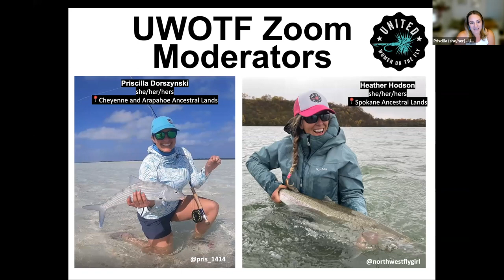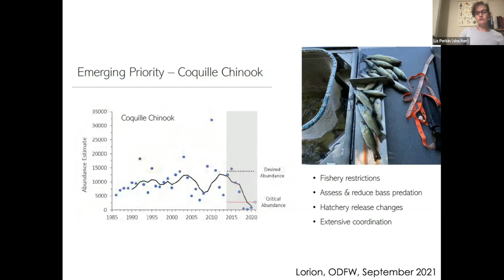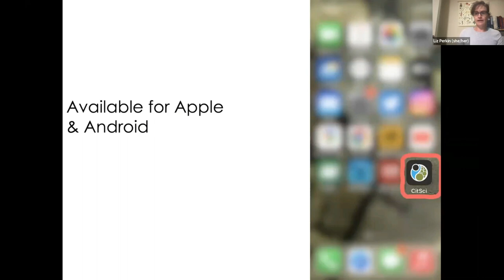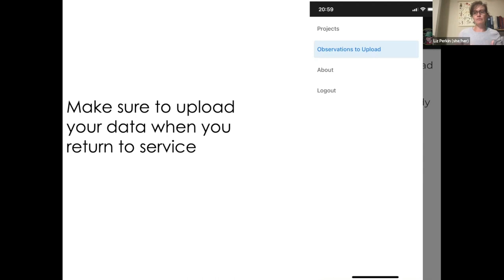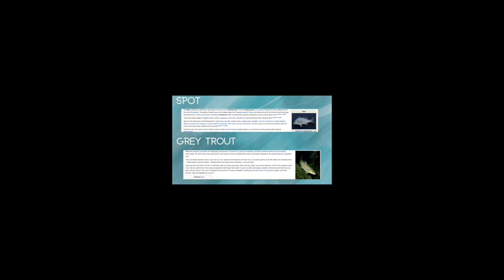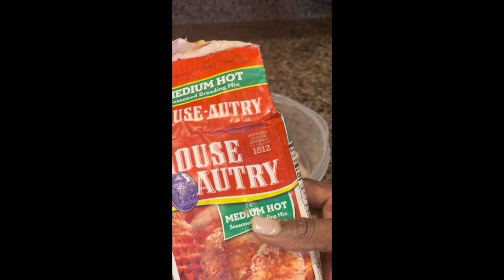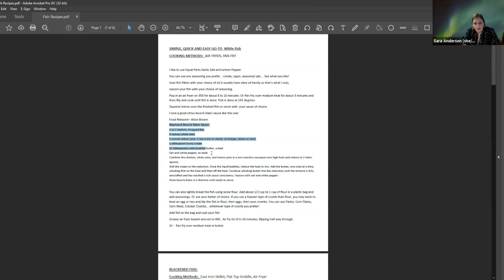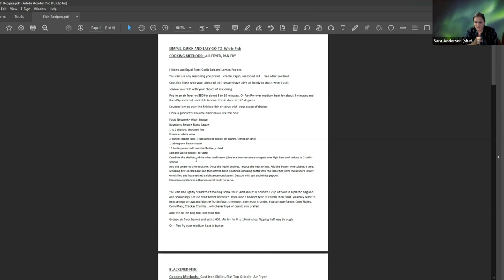Fish Harvest Tips, Fish Recipes and Invasive Species Removal Project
October 2022 - Fish Harvest Tips, Fish Recipes and Oregon Invasive Species Removal Project.

Video Timeline -
Welcome and Zoom Moderator Introduction - 0:00
Small Mouth Bass Predation Project Introduction: 1:15
Small Mouth Bass Native & Invasive Ranges: 2:10
Small Mouth Bass Consumption of Salmonids: 3:00
Impact on Couqille Chinook Salmon: 4:12
Small Mouth Bass Gut Check in Conquille River: 4:50
Introduction to CitSci Website & App: 7:30
Measuring Bass: 10:20
Recording & Uploading Information in the App: 11:38
Q&A Dr. Liz Perkin: 13:05
J. Michelle Swope Introduction: 20:37
Most Humane Way to Kill a Fish: 20:48
Bleeding a Fish: 22:36
Transporting Fish: 23:28
Fishing Regulations: 26:45
Q&A J. Michelle Swope: 28:09
Katie Dee Introduction: 28:32
How to Fillet Salmon: 29:20
Transporting Salmon: 34:50
Filleting the Salmon: 35:15
Safety: 33:30
Patricia Clement Introduction: 33:35
Butterflying Pan Fish: 34:20
Removing Rib Cage Bones - 38:20
Fileting Pan Fish: 38:44
How to Remove Skin From a Fillet 39:57
Frying Fish: 43:25
Making Grits: 47:00
Sara Anderson Introduction: 48:45
White Fish Recipe: 51:08
Blackened Fish Recipe: 51:39
Deep Fried Fish Recipe: 52:30
Traeger Walleye Recipe: 52:58
Pecan Honey Walleye Recipe: 53:09
Creole Fish Recipe: 53:22
Walleye Dip Recipe: 53:44
Closing Remarks: 54:08